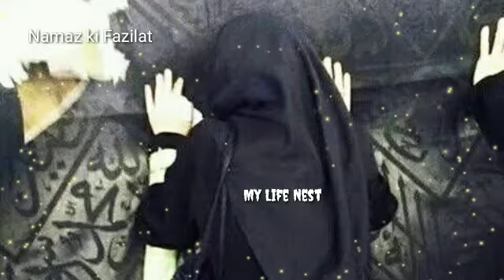Islamic bayan on Benefits of Namaz 2021 | Namz ki Ahmiyat | My Life Nest